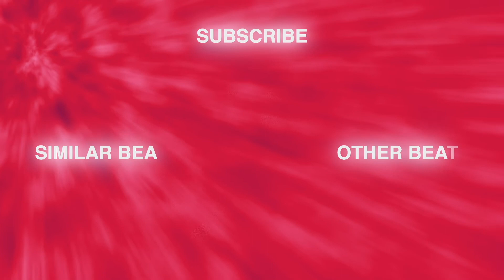[FREE] OneFour x Central Cee Type Beat 2022 - "SPIN" | Free Hard Melodic Drill Type Beat 2022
[FREE] OneFour x Central Cee Type Beat 2022 - "SPIN" | Free Hard Melodic Drill Type Beat 2022 (Prod. TANDOL)

  - (IG) @prodbytandol
  - (BEATSTORE COMING SOON)

*PURCHASED BEATS COME WITH ONLY ONE TAG AT THE BEGINING AND END OF THE BEAT*

🎵YOU MUST PURCHASE A LEASE TO USE THIS BEAT ON STREAMING PLATFORMS (SPOTIFY, APPLE MUSIC ETC.) AS ALL MY BEATS ARE COPYRIGHT PROTECTED.